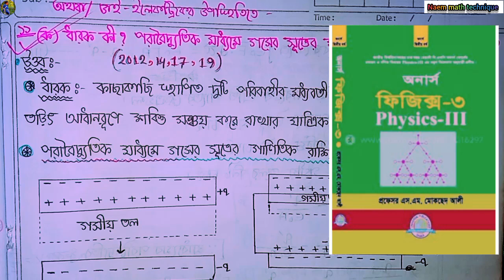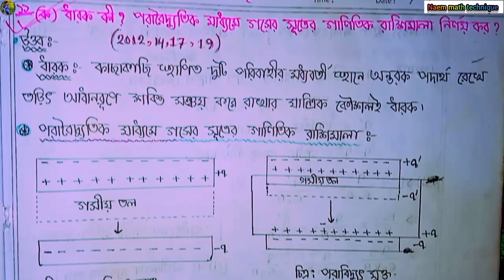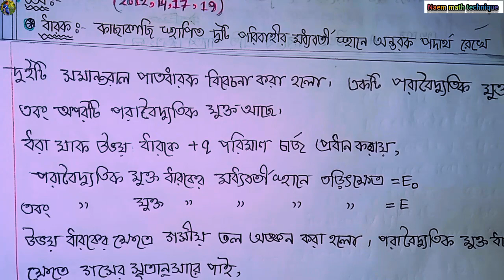ধারক কী ? পরাবৈদ্যুতিক মাধ্যমে গসের সূত্রের গাণিতিক রাশিমালা নির্ণয় কর ?// নন-মেজর পদার্থ-৩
☞ধারক কী ? পরাবৈদ্যুতিক মাধ্যমে গসের সূত্রের গাণিতিক রাশিমালা নির্ণয় কর ? || নন -মেজর (পদার্থ -৩) || অনার্স ২য় বর্ষ, physics3 // non_major_physics3🔥